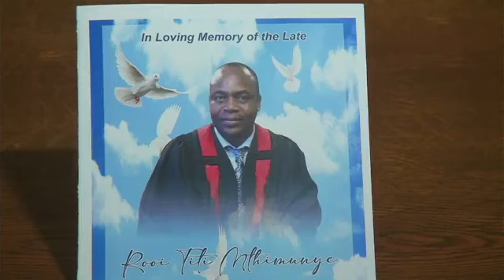Funeral service of the late Rooi Titi Mthimunye